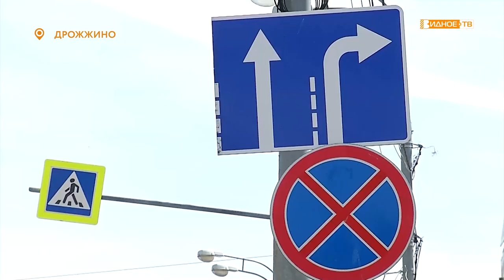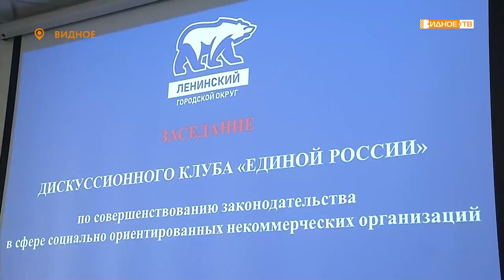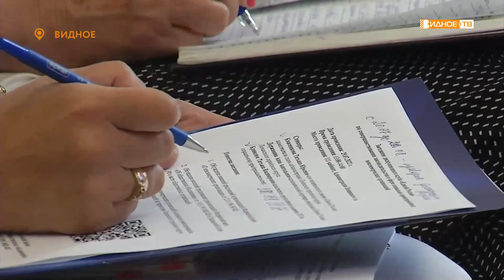Новости телеканала Видное-ТВ (02.08.2022 - вторник)